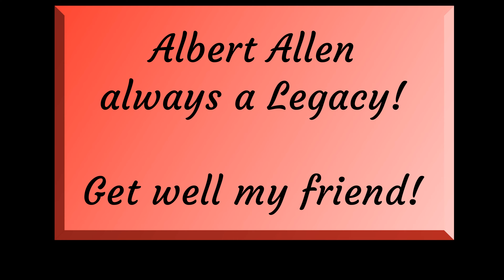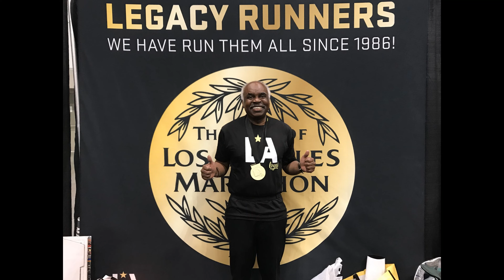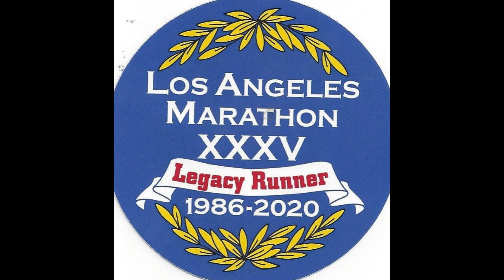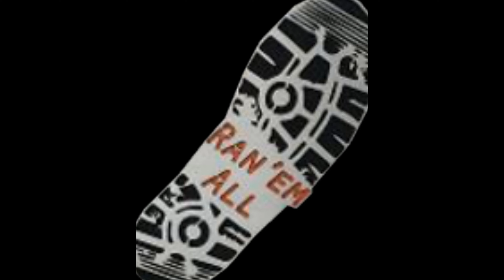Albert Allen Slide Show